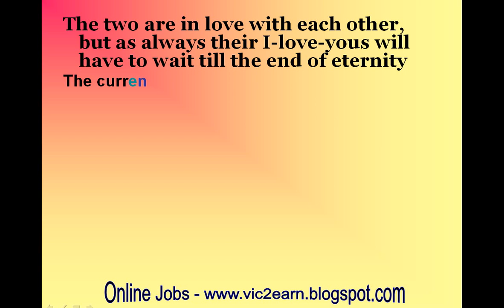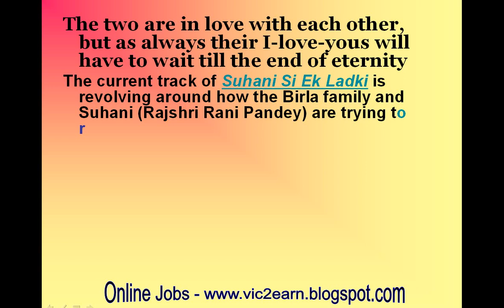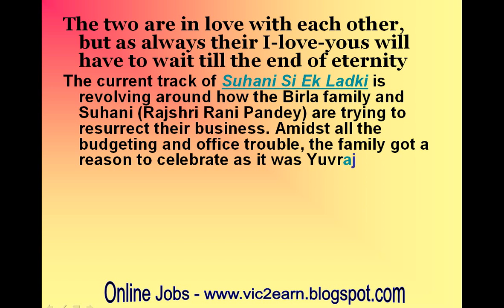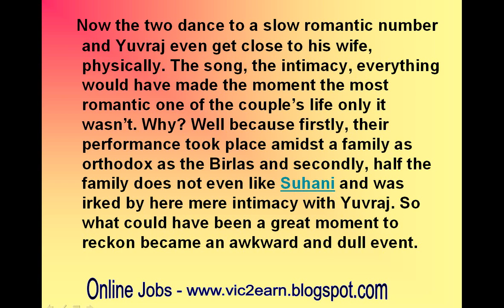Suhani Si Ek Ladki: Yuvraj and Suhani’s romance is anything BUT romantic-review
Suhani Si Ek Ladki: Yuvraj and Suhani’s romance is anything BUT romantic

The two are in love with each other, but as always their I-love-yous will have to wait till the end of eternity
The current track of Suhani Si Ek Ladki is revolving around how the Birla family and Suhani (Rajshri Rani Pandey) are trying to resurrect their business. Amidst all the budgeting and office trouble, the family got a reason to celebrate as it was Yuvraj’s (Sahil Mehta) birthday and as a surprise for him, Suhani and gang plan a small celebration. When everyone gathers out in the garden. they begin to play truth and dare and as a dare to Yuvraj, Sharad asks him to dance with Suhani.
Now the two dance to a slow romantic number and Yuvraj even get close to his wife, physically. The song, the intimacy, everything would have made the moment the most romantic one of the couple’s life only it wasn’t. Why? Well because firstly, their performance took place amidst a family as orthodox as the Birlas and secondly, half the family does not even like Suhani and was irked by here mere intimacy with Yuvraj. So what could have been a great moment to reckon became an awkward and dull event.